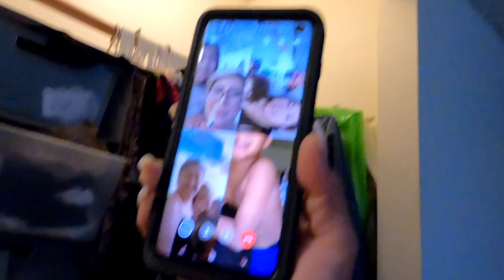Meena Turns 11 During Quarantine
Quarantine is not stopping us from celebrating her birthday.